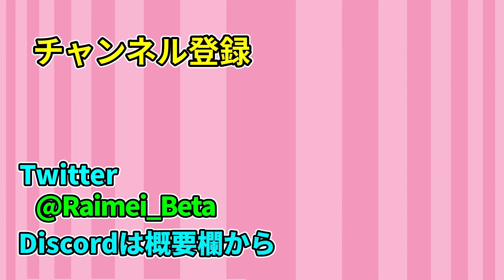【Craftopia】モノの王様!!キングモノVSMono!?/クラフトピア Part4【ゆっくり実況】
今回もクラフトメインで進めて行きました!!
キングモノというボスが出現したのですが・・・身内ネタ多めですねw

クラフトピアは現在開発中（アーリーアクセス中）のゲームです。
不具合やバグ、未実装の要素が多くあります。

【素材提供】

魔王魂様、DOVA-SYNDROME様、甘茶の音楽工房様、youtube audio library様、ニコニコモンズ様、効果音ラボ様、いらすとや様、H/MIX GALLERY様
【編集ソフト】